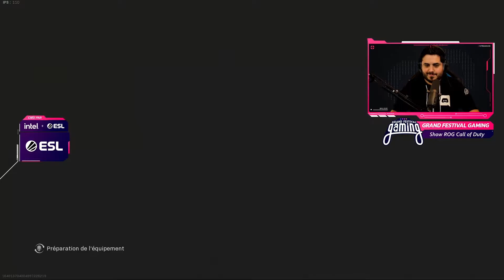ROG Show - Call Of Duty - Warzone (avec Doigby, Brawks, Locklear)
Retrouvez l'intégralité de l'émission ROG Warzone avec les streamers Doigby, Brawks, Locklear lors du Grand Festival Gaming.